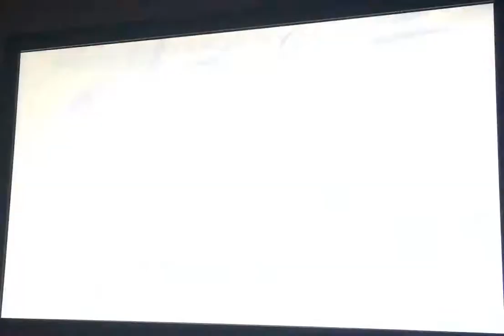Lag’cı Takım ve Ben / 10